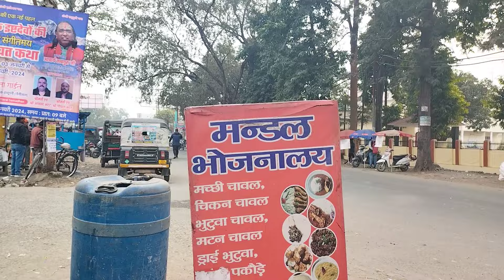Fish fry,Bengali fish fry,Dhaba style fish fry,Chicken curry, mutton curry,Non-veg food,Uttarakhand,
ye hai uttarakhand ke haldwani saher mein ek dhabe wale bhaiya, jinka dhaba hai non veg food ka.

Egg Fish Recipe Video

Chicken Sticks Snacks

Butter Mutton Recipe Video

Macchi Bhat

mutton curry, chicken curry , fish curry, fish fry, nonveg food, mutton curry with rice, chicken curry with rice, fish curry with rice,